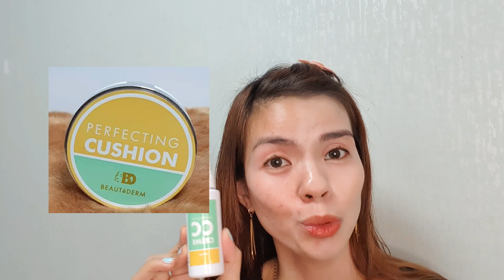WHAT IS DIFFERENCE of CC CREME AND BARELYTHERE BEAUTEèDERM?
to order beautederm products only !!

💎Viber
Venus Koreas Tv